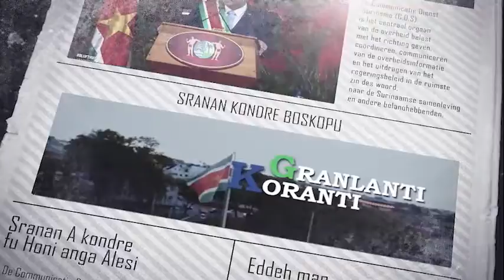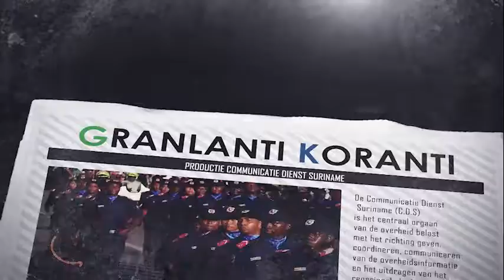𝔾ℝ𝔸ℕ𝕃𝔸ℕ𝕋𝕀 𝕂𝕆ℝ𝔸ℕ𝕋𝕀 (SRANAN), DD 16 MEI 2022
De onderwerpen in deze aflevering zijn:
- Traditioneel gezag Kwinti’s vraagt president Santokhi om steun
- “Toename covidgevallen was verwachtbaar; situatie wordt gemonitord”
-  Stakeholders buigen zich over wetgeving kinderombudsinstituut